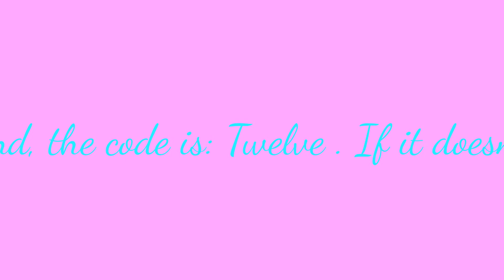My Edited Video